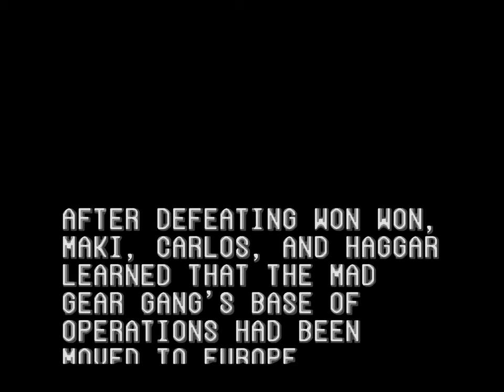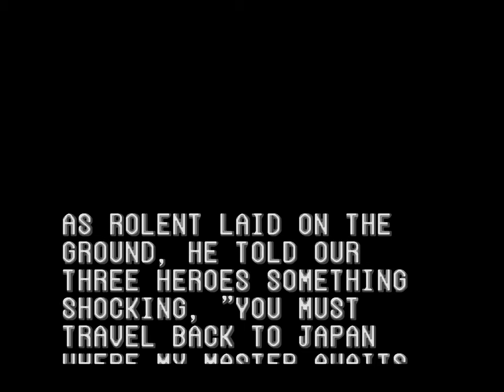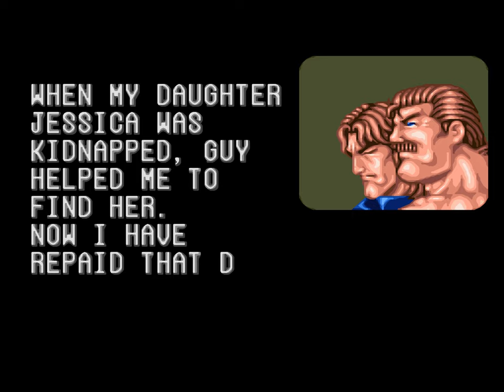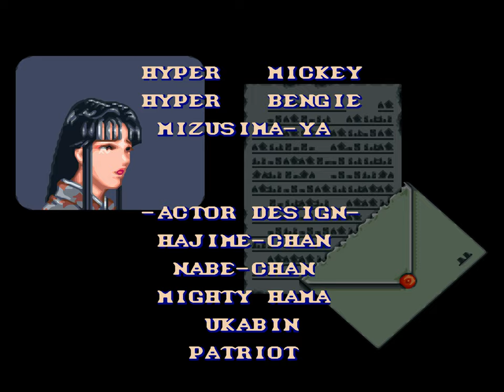Final Fight 2 | Super Nintendo | Full Game [Upscaled to 4K using xBRz]